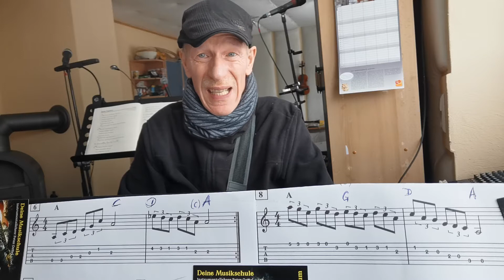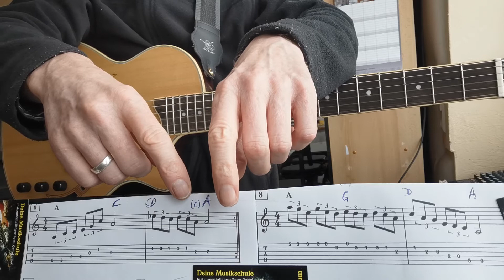Gitarren-Akkorde zum Riff 6+8 zum zupfen und anschlagen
GitarrenAkkorde zum Riff 6+8 zum Gitarrezupfen und anschlagen - hier von SticksundPlektrum - der Musikerschmiede.
Für diese Riffs gibt es noch Anleitungen für Bassisten, E-Gitarristen, Drummer und Keyboarder. Unter der Playlist "gemeinsam musizieren" findet ihr zu gegebener Zeit einen Zusammenschnitt aller Instrumente - und ihr könnt mitrocken.